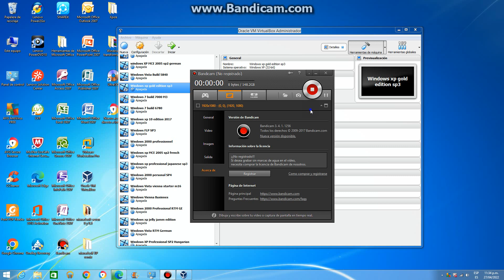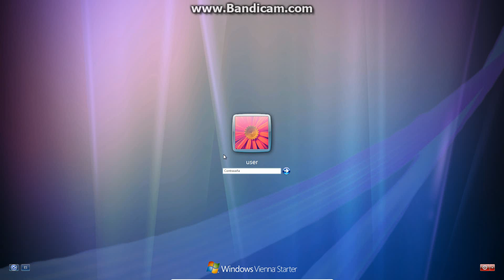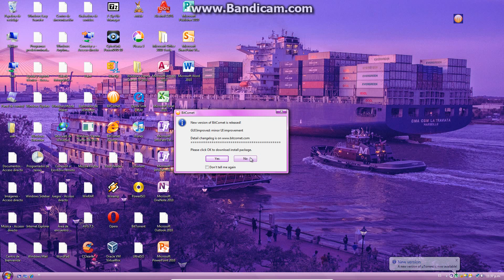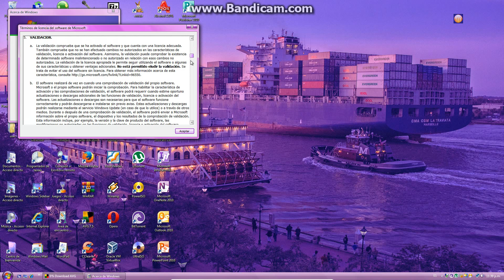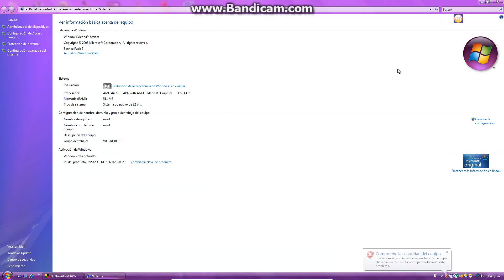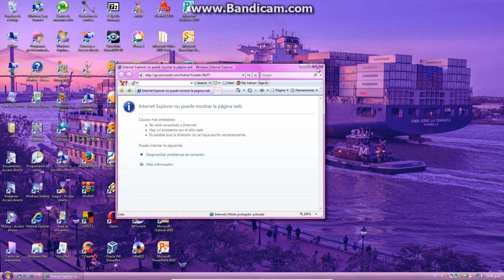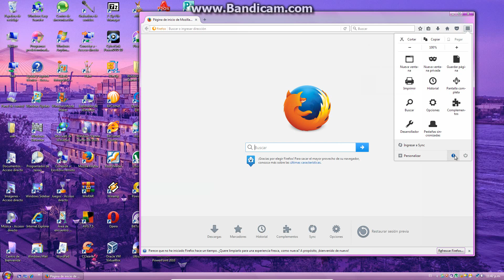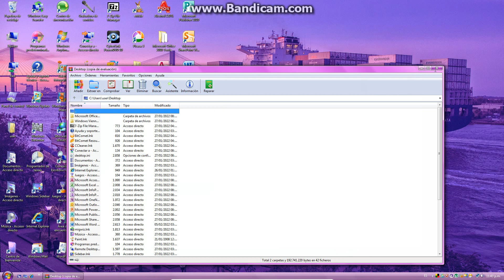Windows Vienna Starter M16 Sp2 en español latino en Virtual machine Parte 1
Windows vista sp2 en español
Transformado windows vienna Starter home basic
Grabado a Bandicam
continua parte 2
fecha 27/04/2022